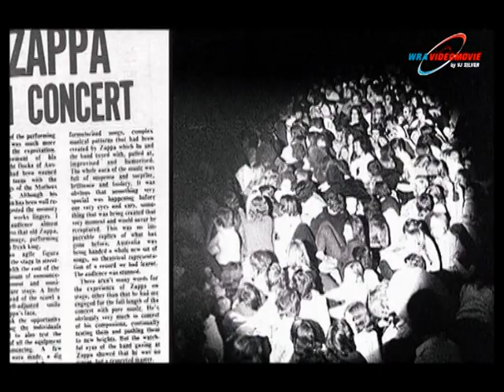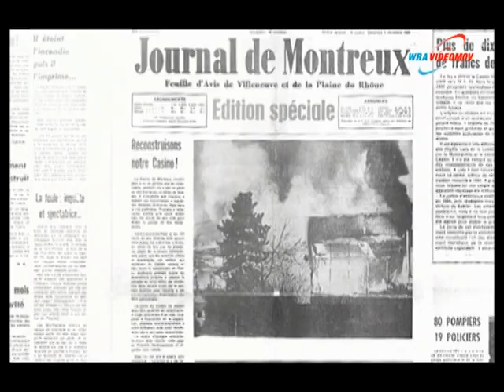DEEP PURPLE - SMOKE ON THE WATER (remastering)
Sync AV by Vj Silver c/o WRA VIDEOMOVIE (Modena).